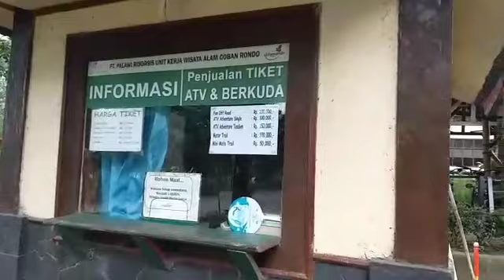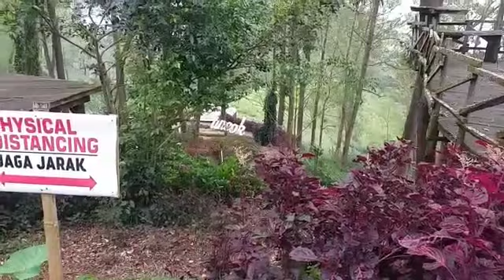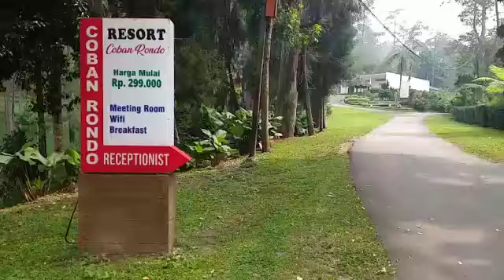Ngabuburit jalan jalan ke wisata air terjun coban rondo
Hai semua
video kali ini aku mau ajak bunda dan teman2 di rumah ngabuburit jalan2 ke wisata air terjun coban rondo.
Alamat lengkapnya jl coban rondo desa sebaluh kec pujon kab.malang jawatimur.air terjun coban rondo salah satu tempat wisata yang berlegenda dan banyak cerita.di kawasan wisata coban rondo ini terdapat beberapa tingkat.coban rondo itu sendiri bagian ke tiga.di atasnya ada air terjun duda,sementara di atas nya lagi ada coban manten.simak video ini sampai habis dan jangan di skip.
Aplikasi edit inshot
wassalamualaikum